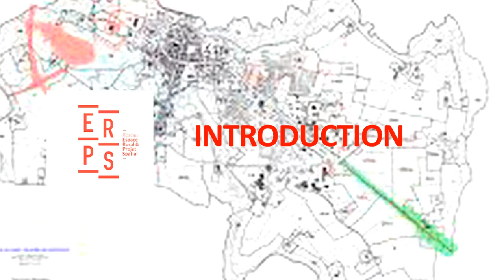ERPS Mots de bienvenue des organisateurs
Dans cette vidéo les organisateurs du colloque "Transitions économiques et nouvelles ruralités", présentent le déroulé et les sujets traités lors de cet événement international.

Renaud LAGRAVE (président du PNR des Landes de Gascogne), Martin CHENOT (directeur de l'ENSAP Bordeaux),
Pieter VERSTEEGH (professeur à l'ESA Paris et responsable scientifique du réseau AlterRurality),
Bernard DAVASSE (professeur à l'ENSAP Bordeaux et directeur du site ENSAP Bordeaux de l'UMR5319 Passages),
Xavier GUILLOT (professeur à l'ENSAP Bordeaux et responsable scientifique du réseau ERPS).